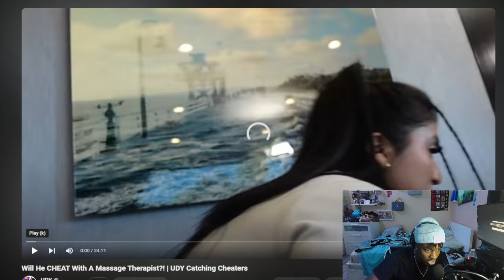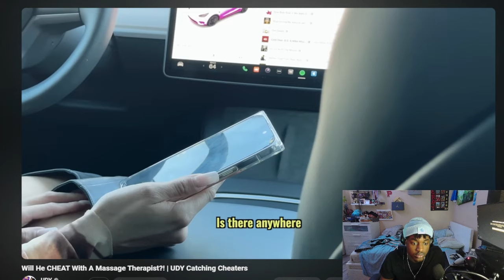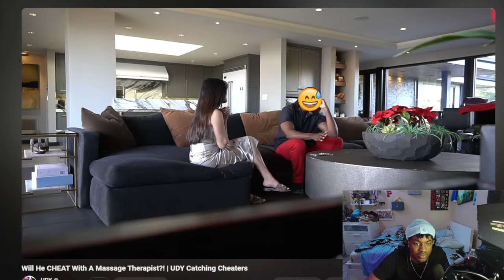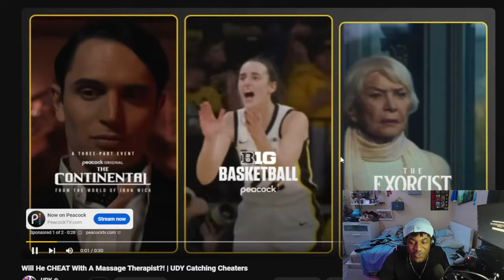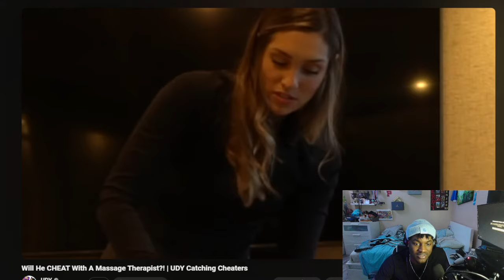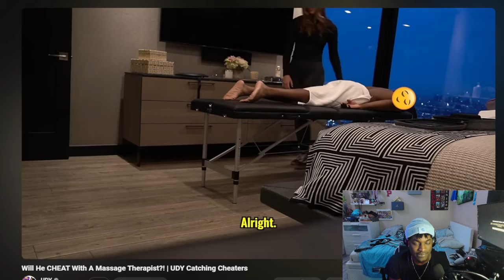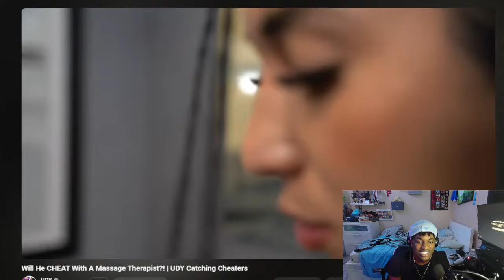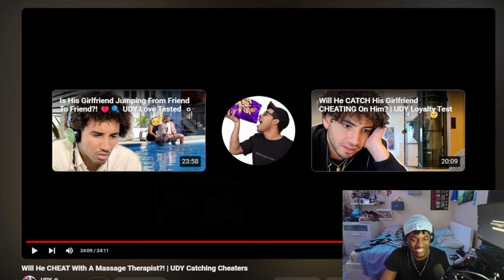THIS GENERATION IS COOKED!! 🤦🏾‍♂️(Bro Cheated With The Massage Therapist??) REACTION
Bro this generation is bad bro!!